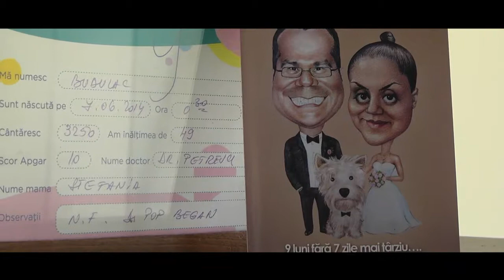5 Tania Stefana